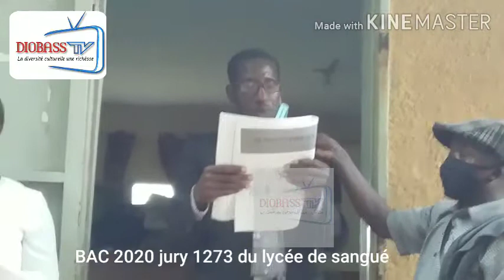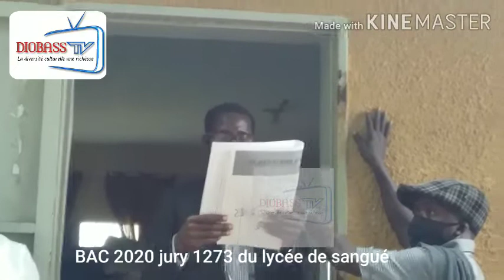BAC 2020 jurv 1273 du lvcée de sangué